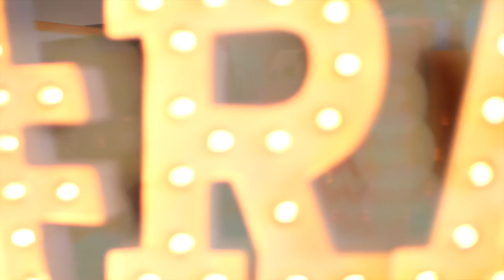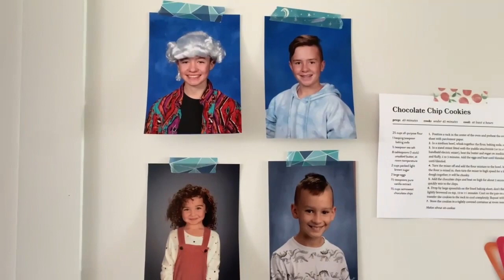EP 12: RachTalk: Wardrobe Malfunctions, Fascia Stretching, Food Sensitivity Test, Iceland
Things are getting sweaty on RachTalk. Later, Rach gets some test results that are bananas.

Timestamps -
0:36 - Marshmallow coat
2:40 - Stretching and Sweating
5:07 - Crazy outfits
6:00 - Food sensitivity test results
8:18 - Giveaway
9:20 - Last weeks winner